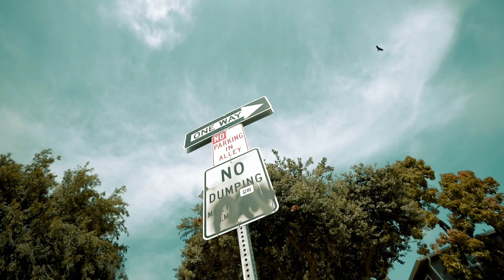FIGG NEWTON - MIND GOIN BRAZY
A SINGLE OFF THE PREVIOUSLY RELEASED "SWLMC 3"